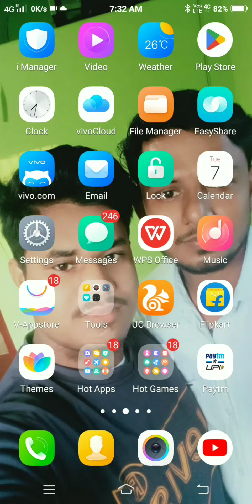new screen recording status video